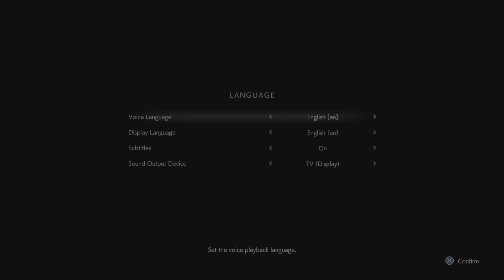RESIDENT EVIL 3 "Raccoon City Demo"_20220730114339